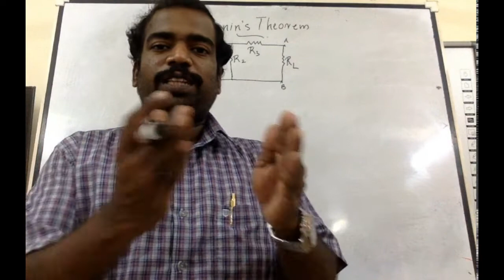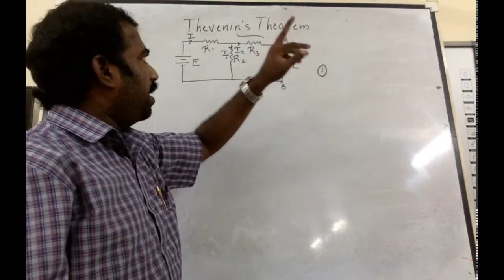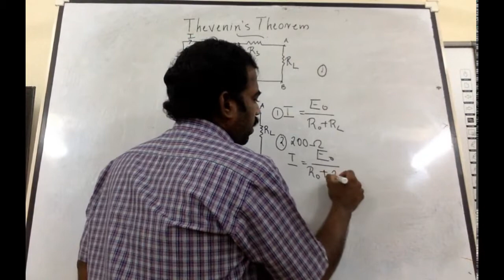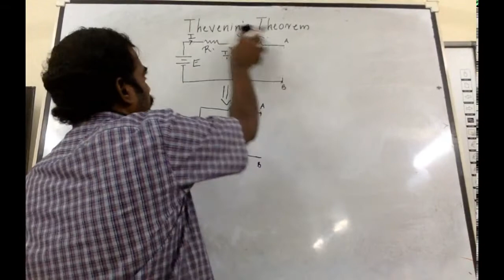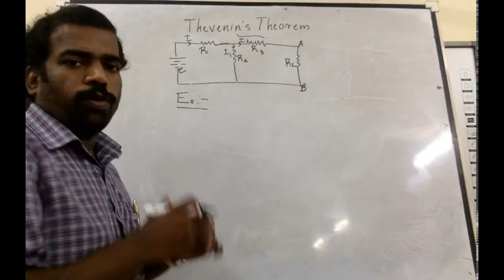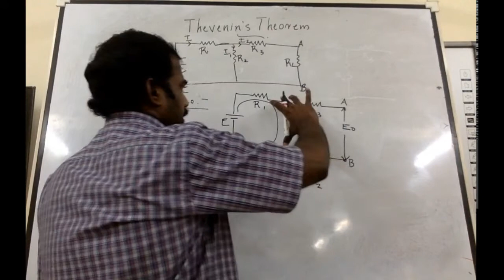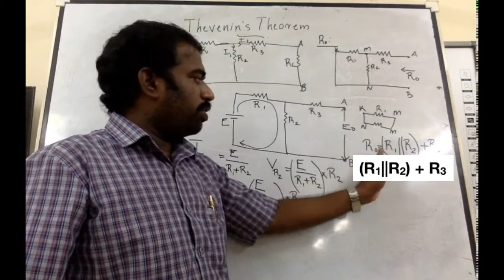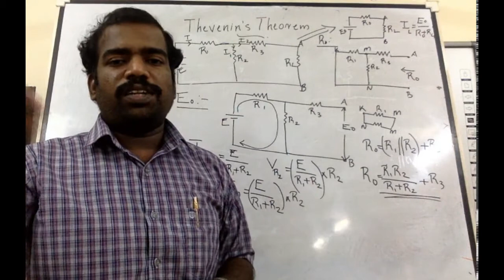Electronics Tutorial - Part 23 Circuit Theory- Thevenin's Theorem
The tutorial covers the syllabus of Electronics included in semester 5 BSc Physics core, University of Kerala. Part 23 Circuit Theory- Thevenin's Theorem